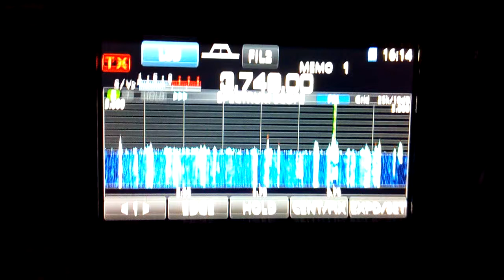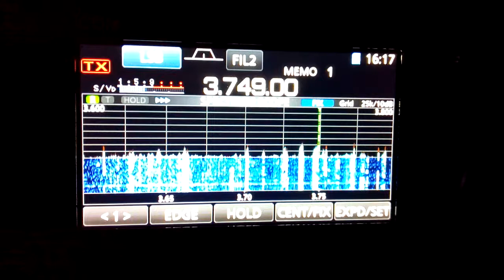80m Special Call GB8HNY 28 12 18 @ 16 18 UTC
GB8HNY Denby Dale Amateur Radio Society members will be celebrating the New Year 2019 received In Manchester England Loc IO83tl  using Icom IC-7300 Antenna Wellbrook ALA1530LN Active Loop (Indoors) Thanks For Watching 73 & 44 Jeff MA3112SWL
Further Information